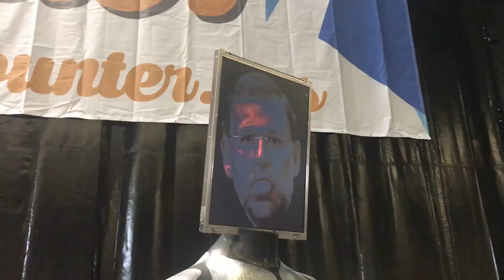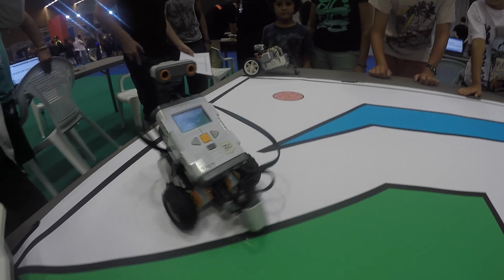Euskal Encounter 26 - 2018 - Día 3 de 4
PARA VER LOS DIRECTOS ▬▬▬▬▬▬▬▬▬▬▬▬▬▬▬▬▬▬▬▬
Lunes, Miércoles, Viernes y Domingo a las 22:15
Entra en el enlace de Discord de más abajo para unirte a la comunidad

Mírate las curiosas recompensas y apoya al canal mensualmente

JUEGOS BARATOS Y AYUDA AL CANAL ▬▬▬▬▬▬▬▬▬▬▬▬▬▬▬▬▬▬▬▬▬▬▬▬▬▬▬
Comprando a través de los enlaces tendrás un buen precio por tus juegos favoritos y ayudarás al canal

Músicas ▬▬▬▬▬▬▬▬▬▬▬▬▬▬▬▬▬▬▬▬▬▬▬▬▬▬▬
Todas aparecen con titulo y autor/a o juego en el que aparece en el mismo vídeo, pero en breve las incluyo aquí también.